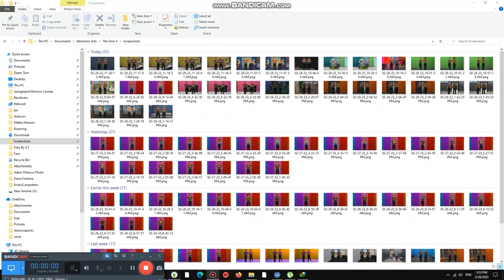Playing Cutest Japanese Games #3,989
Today we are playing Cutest and it is not free, so buy it in the store in USA